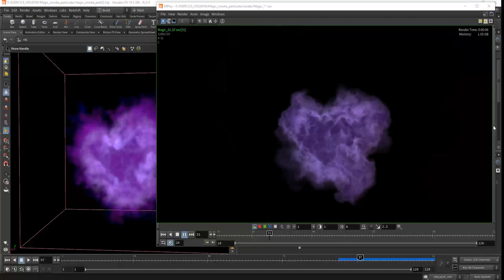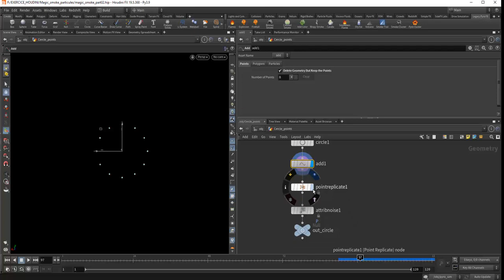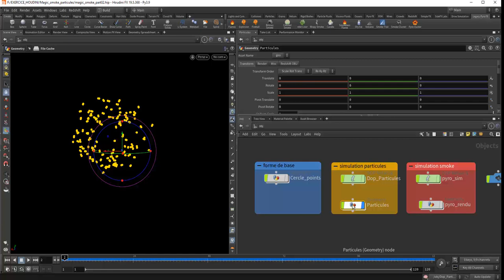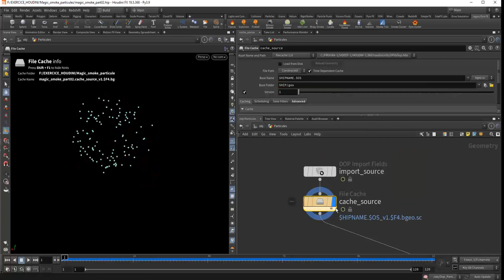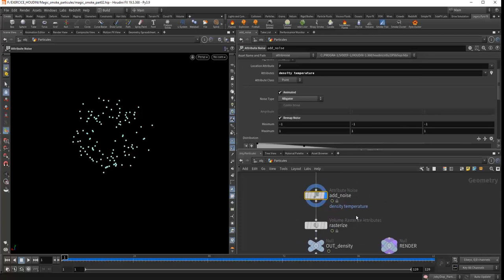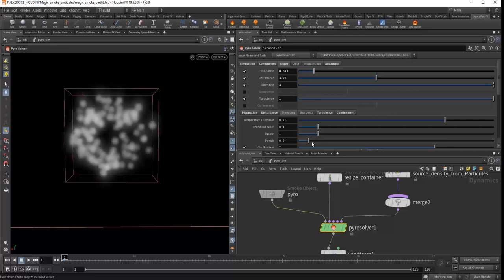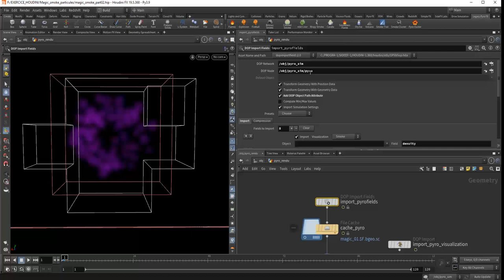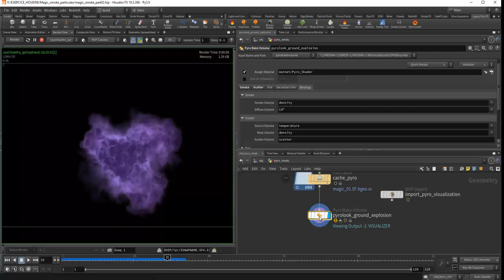Tuto du jeudi : Magic Smoke avec Houdini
Dans ce tuto du jeudi, nous allons travailler dans Houdini pour réaliser de la fumée magique ! 😶‍🌫️ Nous allons venir assembler deux systèmes de simulation : Pop & Pyro pour amener de la complexité dans la simulation d'une fumée.

Le Pop avec des particules qui elles-mêmes vont servir à simuler la fumée avec le système Pyro, ce qui va nous donner deux niveaux de complexité !